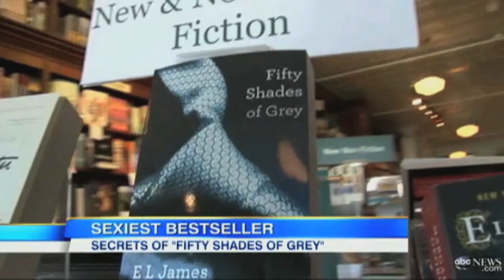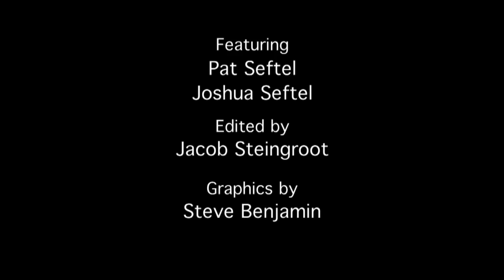Fifty Shades of Grey - MY MOM ON MOVIES (Ep. 4)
Pat's learning a lot from "Fifty Shades of Grey," but she really just likes a nice hug. She and Josh discuss the love story that has everyone talking.

Film director Joshua Seftel interviews his 75-year-old mother, Pat, about the latest in entertainment from her Sarasota, Florida condominium.